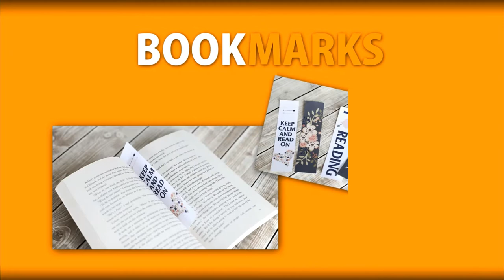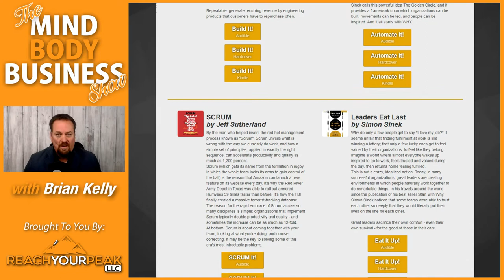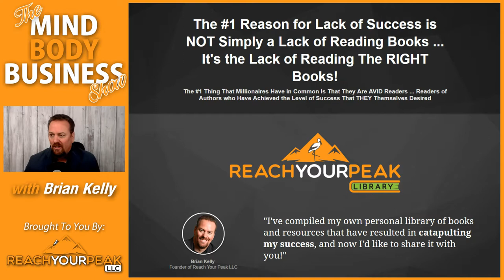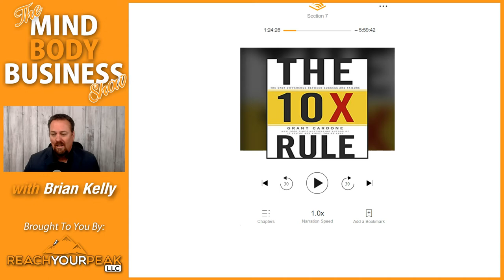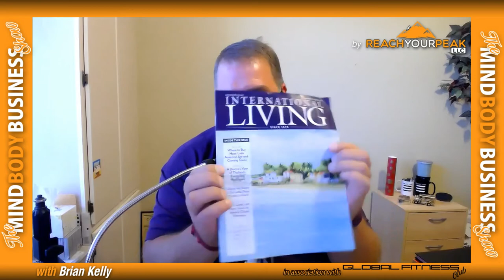LEARN FROM FAILURE | The MIND BODY BUSINESS Show Guest Expert - Jason Nast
➥ The MIND BODY BUSINESS Show ⬅︎

SUCCESS is not achieved, it's MADE - by you.
There are recipes for success. Simply follow a proven recipe, and you'll become successful. The thing is, it still takes work, dedication, and an unrelenting perseverance.

The MIND-BODY-BUSINESS is a show about the 3 pillars of Success. It's like a tripod. Take any one of its legs away, and it comes tumbling down.

JOIN US TODAY for VALUE, INSIGHT, and EXPERT INTERVIEWS.

How to Register (FREE) to be notified of upcoming shows?

The #1 Reason for lack of success is NOT simply a lack of reading books

◉ IT’S THE LACK OF READING THE RIGHT BOOKS!
◉ This Is My Personal Library of High-Powered, High-Results Books & Resources

✰ Brian Kelly ✰

Founder – Reach Your Peak LLC
Creator - Reach Your Peak Summit
Founder/President – Global Fitness Club
Creator – Fitnotherapy
Certified Personal Trainer
Master NLP Coach
Master Success Coach
Hypnosis Coach

☞ Your Host — The Mind Body Business Show

Closed Captioning Options

English:
If you’d like to watch this episode and follow along in English, please select the “CC” button on the video. Afterwards, select the tool button and select the auto translate. Then you can select English.

Español:
Si desea ver este episodio y seguirlo en español, seleccione el botón "CC" en el video. Luego, seleccione el botón de la herramienta y seleccione la traducción automática. Entonces puede seleccionar español.

Português:
Se você deseja assistir a este episódio e acompanhar em português, selecione o botão “CC” no vídeo. Depois, selecione o botão da ferramenta e selecione a tradução automática. Então você pode selecionar o português.

Hindi (हिन्दी):यदि आप इस प्रकरण को देखना चाहते हैं और हिंदी में अनुसरण करना चाहते हैं, तो कृपया वीडियो पर "CC" बटन चुनें। बाद में, टूल बटन का चयन करें और ऑटो ट्रांसलेशन का चयन करें। तब आप हिंदी का चयन कर सकते हैं।